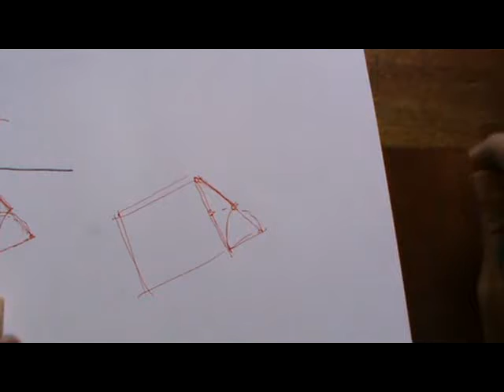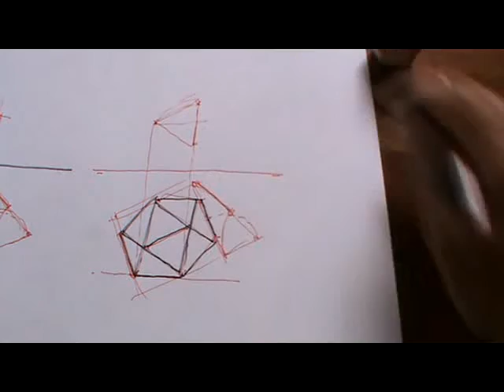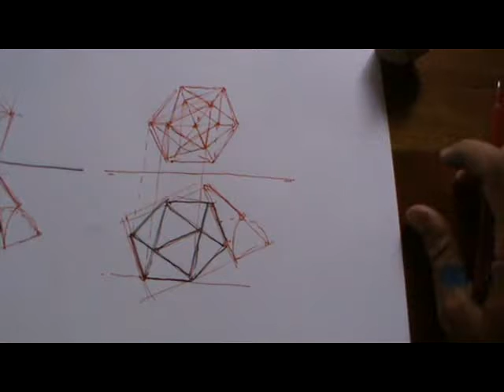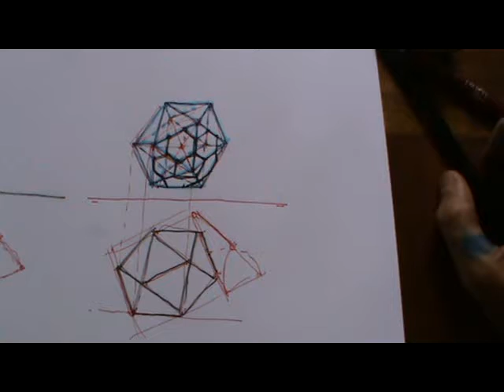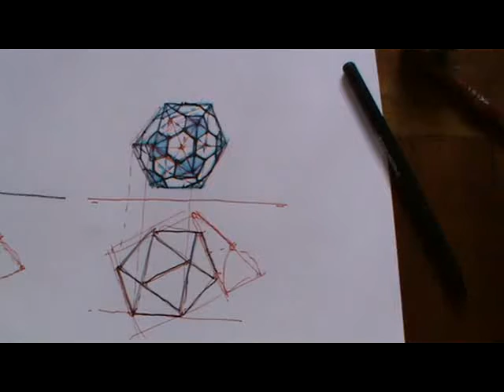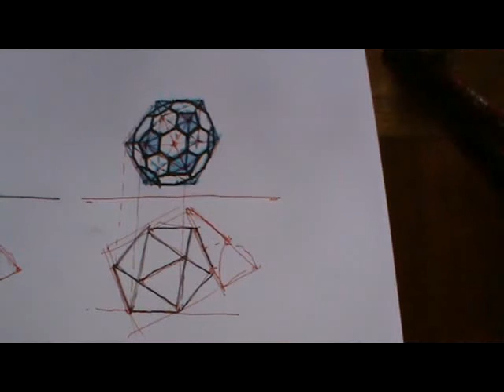Geometría del balón de fútbol: icosaedro truncado (el anterior).